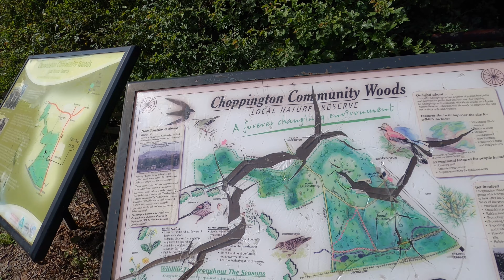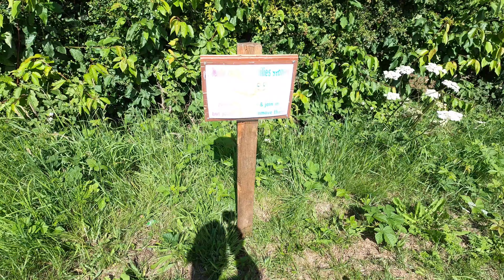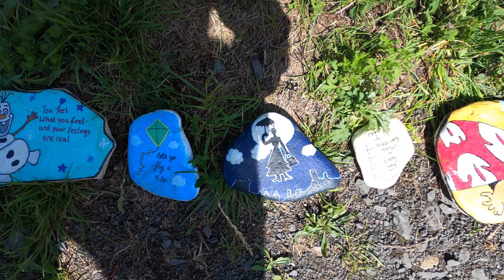Daily Vlog 2nd July 2020 Choppington Community Woods Part 2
As well as videos from my drone, a DJI Mavic Mini.
Check out the links to equipment I use:
Gopro Hero8
DJI Mavic Mini Drone
Rayban Aviator Sunglasses